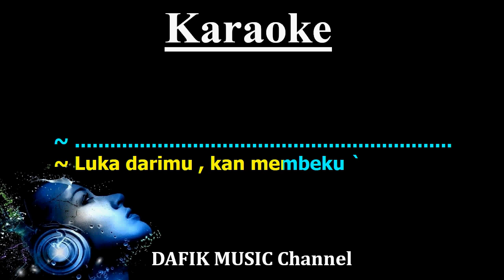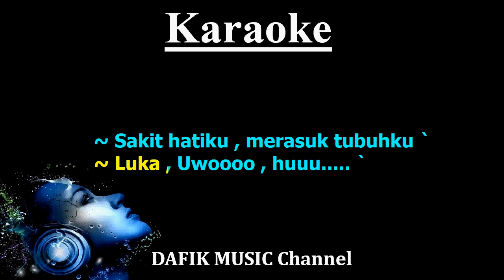Luka (Karaoke) Angkasa Band/ Nada Asli/ original Key A